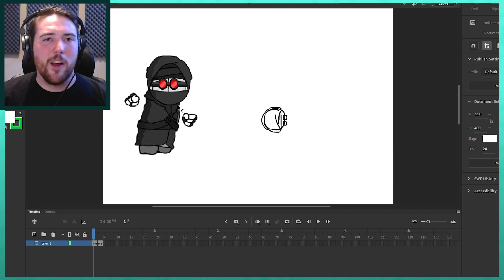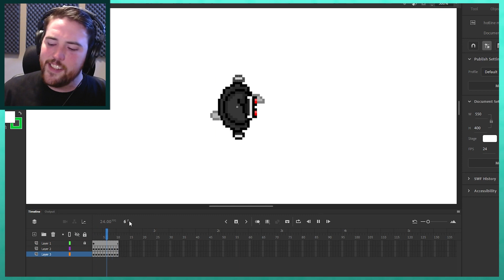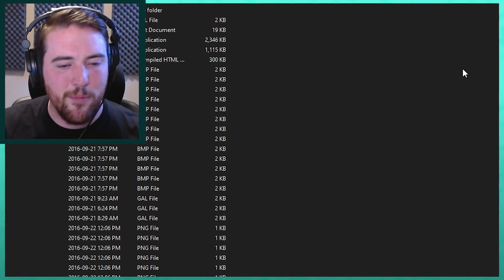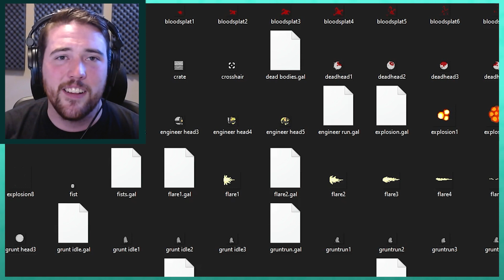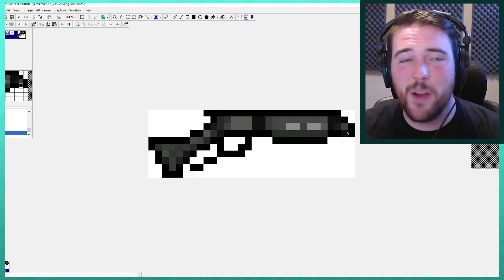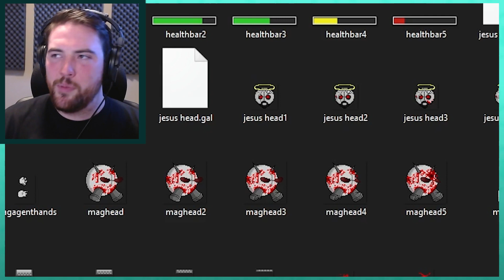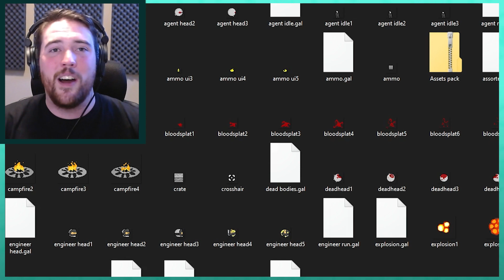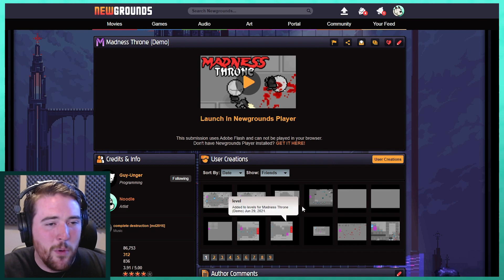Madness Throne - Developer Commentary (Madness + Nuclear Throne fangame)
One week before Madness Day 2016, I decided I wanted to make a Madness fangame. After reaching out to the wildly talented Guy-Unger, it quickly took shape from a Hotline Miami fangame, to being based on Nuclear Throne.

It never made it passed being a "Demo", and a lot of planned content never made it into the game. Yet it remains one of the projects I am most proud of! I am super excited to share some behind the scenes and 'lost' assets.
Keep an eye out for my Madness Flashlight video coming at you September 22nd!